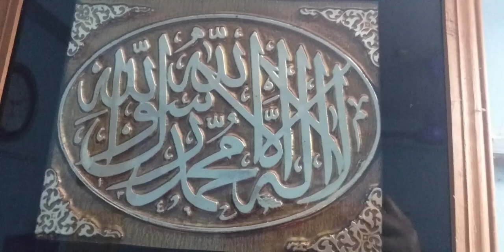Hand Embroidery kameez design//হাতের কাজের কামিজের ডিজাইন//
Music credit beat by shahed